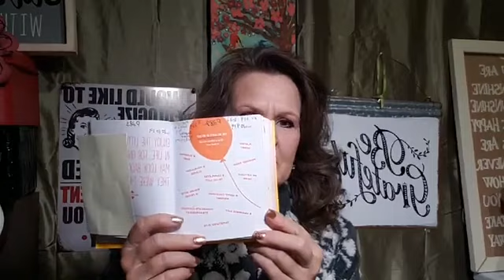Happy Every Day 282. Day's Delight?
Happy Every Day 282. Day's Delight? Do One Thing Every Day That Makes You Happy! Join Pajama Gramma every day this year for a daily dose of happiness.